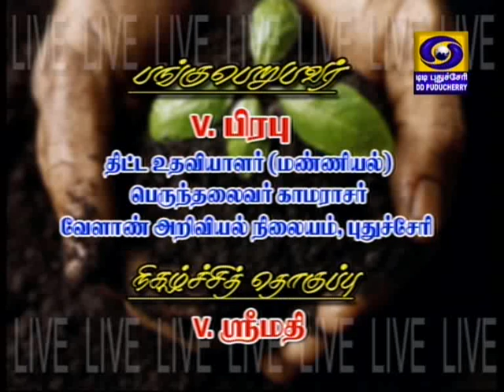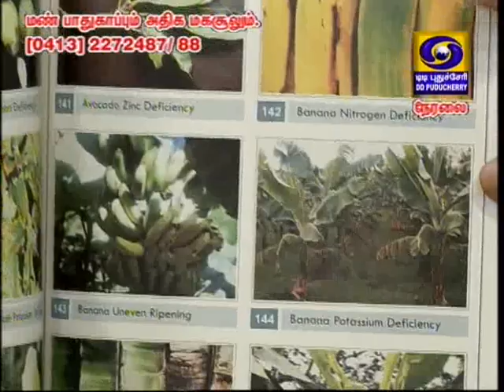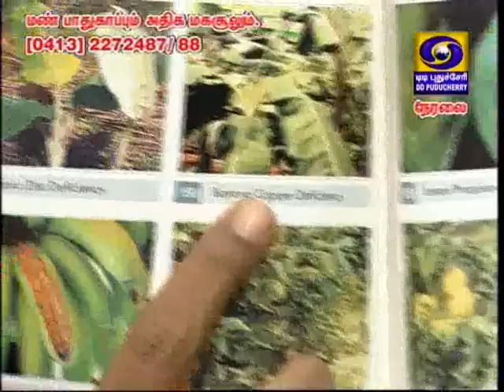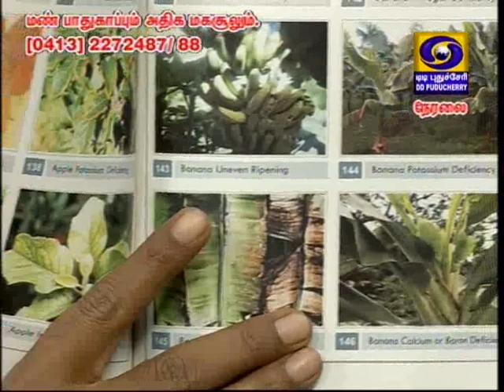Man Pathukapum Athiga Magasulum (30/07/18)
This programme is about on Soil Protection and increased Yield.